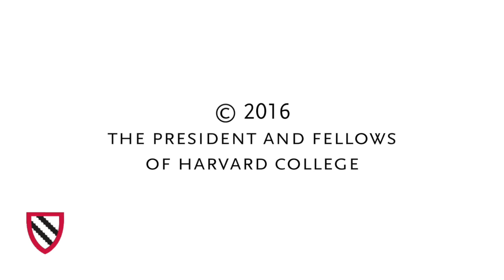Radcliffe Day 2016 | Building an Economy for Prosperity and Equality || Radcliffe Institute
Building an Economy for Prosperity and Equality

(9:13) Moderated by Cecilia Rouse ’86, PhD ’92, dean, Lawrence and Shirley Katzman and Lewis and Anna Ernst Professor in the Economics of Education, and professor of economics and public affairs, Woodrow Wilson School of Public and International Affairs, Princeton University

Featuring:
(14:46) David Autor AM ’94, PhD ’99, professor and associate department head, Department of Economics, Massachusetts Institute of Technology

(22:31) Douglas W. Elmendorf AM '85, PhD ’89, dean and Don K. Price Professor of Public Policy, Harvard Kennedy School

(30:10) Claudia Goldin RI ’06, Henry Lee Professor of Economics, Department of Economics, Harvard University; director, Development of the American Economy Program, National Bureau of Economic Research

(37:55) Louise Sheiner ’82, AM ’89, PhD ’93, senior fellow, economic studies, and policy director, Hutchins Center on Fiscal and Monetary Policy, the Brookings Institution

Panel Discussion (46:17)